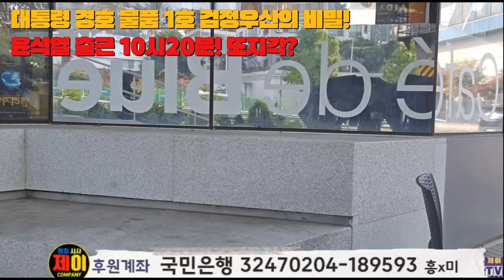윤석열 대통령 또 지각?10시20분 출근! 대통령 경호 물품 1호 검은 우산의 정체는?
제이컴퍼니후원하기 - 국민은행 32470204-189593 홍수미